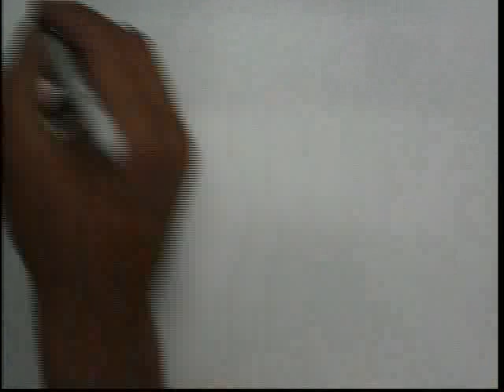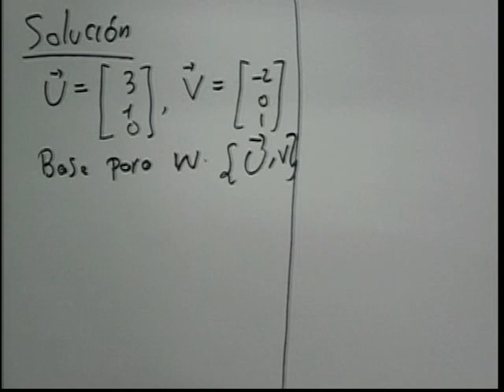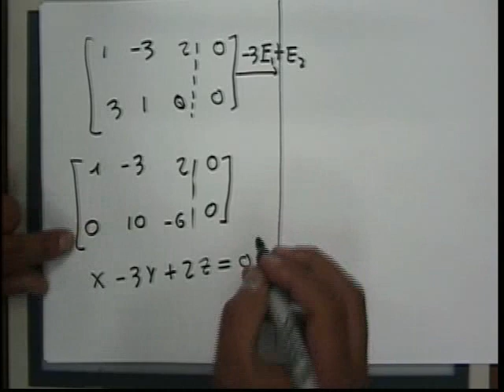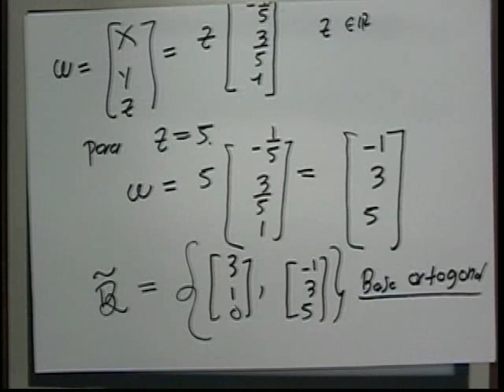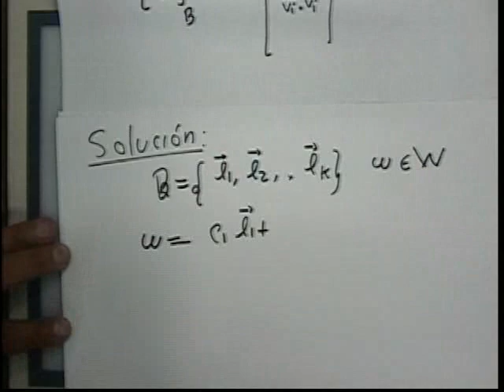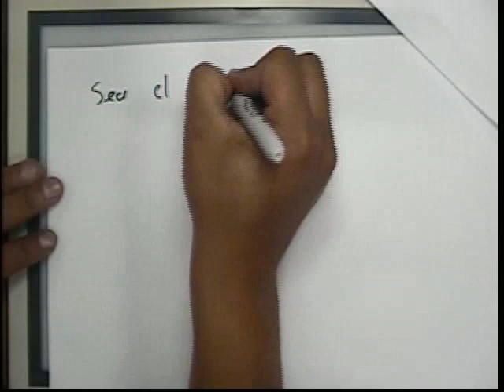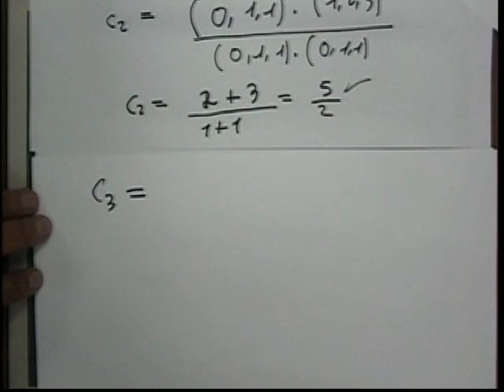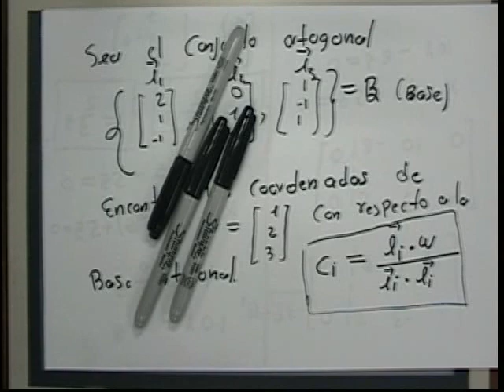018 Algebra Lineal 18-10-2011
Base ortogonal